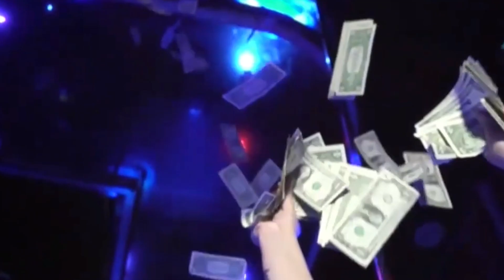BACHALOR PARTY AFTERMATH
Get MORE on CabManJames:
► LISTEN LIVE: Bigolive/cabmanjames

Video Editor: James Mays
Writer/Producer/Director: James Mays

CabManJames is an “UpLyfting” experience where you can have a good time, a great conversation , or hear wisdom from a biblical perspective; that’s been tried in over 70,000 rides with 70,000 groups of people. You’ll hear stories from people just like you. You’ll feel emotions that you didn’t know you could feel. Thank you for checking out this channel!